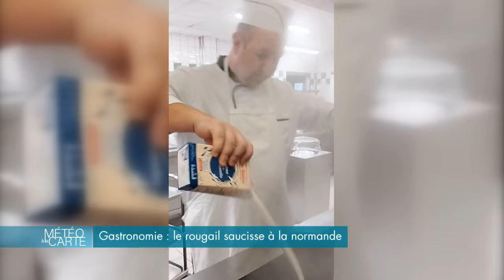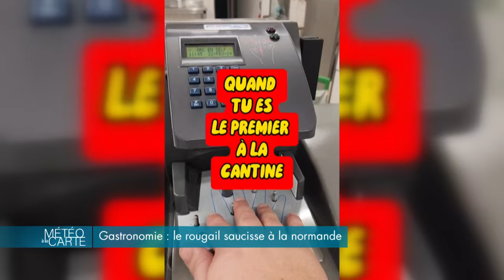Gastronomie : le rougail saucisse à la normande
Météo à la Carte part dans la Manche à la découverte de Yann. Notre chef du jour est cantinier et sait faire preuve d’imagination pour régaler les enfants et leur faire découvrir de nouveaux plats ! La preuve avec le rougail saucisse à la normande qu’il vous a préparé !

Ingrédients :
Saucisses fumées

Beurre
Oignons
Champignons
Pommes
Racine de gingembre
Pommes de terre
Ail
Crème fraîche

Recette :
Éplucher et couper les oignons , les champignons , les pommes et l’ail

Eplucher et couper une racine de gingembre
Dans une casserole remplie d’eau mettre les saucisses et faire bouillir afin de les blanchir
Eplucher et couper les pommes de terre
Dans une poêle mettre du beurre et de l’huile puis ajouter les pommes de terre
Une fois les saucisses cuites, couper les saucisses en rondelle et les faire revenir
Dans une casserole mettre les oignons, le gingembre et l'ail puis faire revenir
Ajouter les champignons et les pommes dans la casserole puis ajouter ensuite les saucisses
Mettre les épices de la réunion
Déglacer et flamber au pommeau
Ajouter de la crème fraîche d’Isigny

Il ne vous reste plus qu’à servir et à déguster ! Bon appétit !

Chef : Yann Morisseau

RÉAGISSEZ
Hashtag